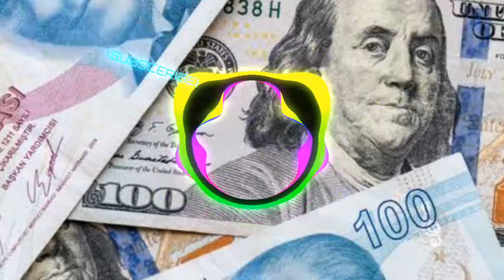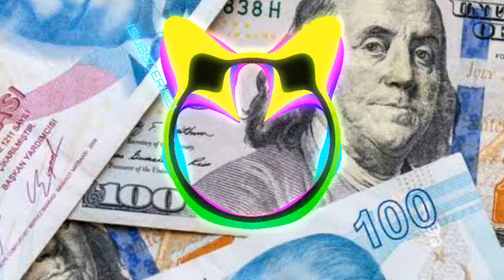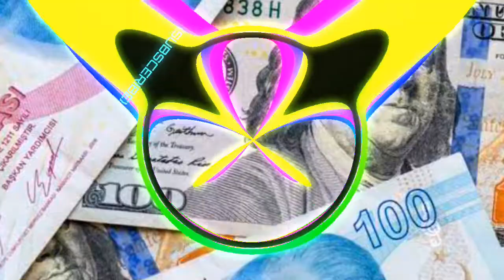Relax Life / 4 Non Blondes - What's up (HBz Bounce Remix) (BASS BOOSTED) / Trap / Remix / Music /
Music name = Non Blondes - What's up

Did you like this music

Our aim is to reach beautiful music for free and in the fastest way to the whole world.

You can listen and download any music in the best quality absolutely free in the Gym, Workplace, Car, home, and wherever you go.

You can listen to these songs for free while playing games with your computer, phone, tablet, any electronic device.

In this channel, you can find Remix, Rap, music suitable for every mood.

Terms
Music,
rap,
remix,
Dance,
Earth,
Beware,
Life,
Soul,
Free,
Free Music, YouTube,
arabic remix,
Turkish Remix,
World Songs,
Entertainment,

عربى

اسم الموسيقى = غير الشقراوات - ما الأمر

هل اعجبك هذا ؟

التركية =

هذا الفيديو مصنوع للمشترك الخاص بك. هل ستكون عضوًا في قناة Relax Life الخاصة بي لأعضائك؟

محرر  instagram

محرر Tiktok

شكرا شكرا.

هدفنا هو أن تكون أنت الصغير المجاني والأسرع لجميع الموسيقى الجميلة في العالم بأسره.

صالة الألعاب الرياضية ، ومكان العمل ، والسيارة ، والمنزل ، والحزمة ، وفي كل مكان يمكنك الاستماع إليه وتنزيله مجانًا تمامًا.

يمكنك الاستماع إلى هذه الأغاني مجانًا مع Bilgisar وكل لعبة إلكترونية ولعبة.

في هذه القناة ، ريمكس ، راب ، أي موسيقى تناسب كل روح.

شروط_
موسيقى،
موسيقى الراب،
ريمكس
الرقص
الارض،
احذر
الحياة،
روح،
مجانا،
موسيقى مجانية ، يوتيوب ،
ريمكس عربي
ريمكس تركي
اغاني العالم
وسائل الترفيه،

Müzik ismi = Sarışın Olmayanlar - Naber

Bu müziği beğendi mi ?

Hepinize teşekkür ederim.

Bizim amacımız bütün dünyanın güzel müziklere ücretsiz ve en hızlı sekilde ulaşması dır.

Spor salonu, İş yeri, Araba, ev, ve gittiğin her yerde en iyi kalite de tamamen ücretsiz her müziği dinleyebilir ve indirebilirsin.

Bu şarkılar ı Bilgisar, Telefon, Tablet, her elektronik cihazın ile oyun oynarken ücretsiz dinleyebilirsin.

Bu kanal da Remix , Rap , yani her ruh haline uygun müzikler i bulabilirsin.

Bilecik,
Şeyh,
Edebali,
Bilecik Şeyh Edebali,
Üniversite,
Bilecik Şeyh Edebali Üniversite Si,
Şeyh Türbesi,
Edebali Türbesi,
Türbe,
Bilecik Merkez,
Bursa,

ελληνικός

Όνομα μουσικής = Non Blondes - Τι συμβαίνει

Σας άρεσε αυτό;

Τουρκική

Αυτό το βίντεο έχει δημιουργηθεί για τον συνδρομητή σας. Θα ήσουν μέλος του καναλιού μου Relax Life για τα μέλη σου;

Διεύθυνση URL επεξεργασίας Instagram

Editor Tiktok URL

ευχαριστώ ευχαριστώ.

Σκοπός μας είναι να είσαι το ελεύθερο και πιο γρήγορο μικρό σε όλη την όμορφη μουσική σε όλο τον κόσμο.

Γυμναστήριο, Χώρος Εργασίας, Αυτοκίνητο, Σπίτι, Πακέτο και οπουδήποτε καλύτερα μπορείτε να το ακούσετε και να το κατεβάσετε εντελώς δωρεάν.

Μπορείτε να ακούσετε αυτά τα τραγούδια δωρεάν με το Bilgisar, κάθε ηλεκτρονικό παιχνίδι και παιχνίδι.

Σε αυτό το κανάλι, Remix, Rap, δηλαδή μουσική κατάλληλη για κάθε ψυχή.

Οροι
ΜΟΥΣΙΚΗ,
κτύπημα,
remix,
Χορός,
Γη,
Προσοχή,
ΖΩΗ,
ψυχή,
Ελεύθερος,
Δωρεάν μουσική, YouTube,
αραβικό remix,
τουρκικό remix,
Παγκόσμια Τραγούδια,
ψυχαγωγία,